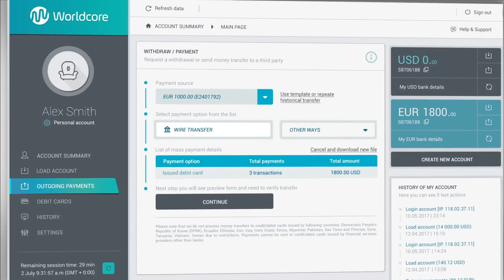Worldcore Help : Mass payments to Worldcore Prepaid Debit Cards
Detailed guide explaining how to make mass payments to Worldcore Prepaid Debit Cards